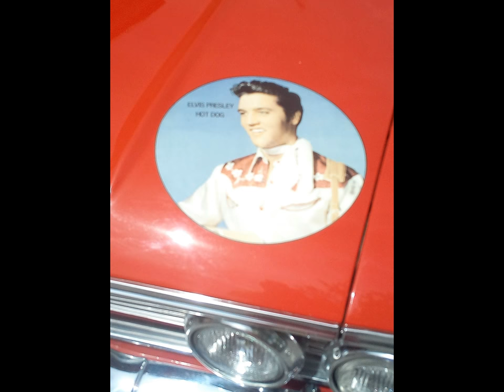**DER SCHWABEN KANAL VOM Günter Liebsch**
Elvis..Bresley
Bilder,,des,,23,,JUNI,,2017
ELVIS..BRESLEY